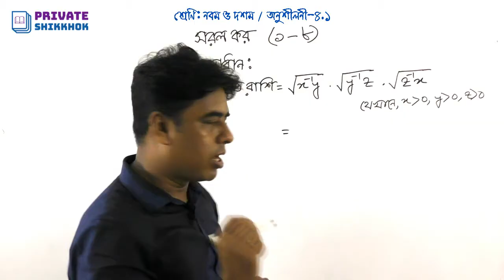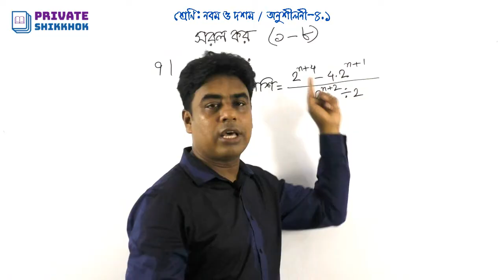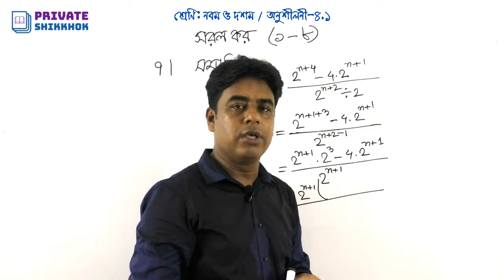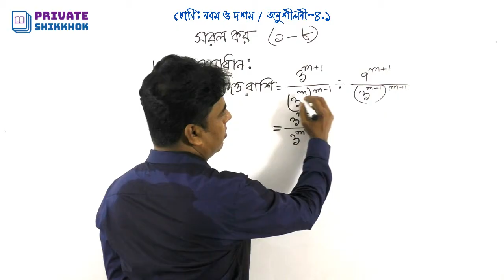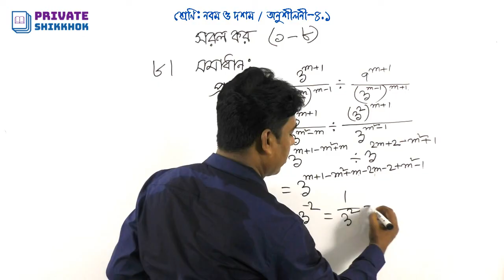নবম ও দশম শ্রেণির গণিত, অনুশীলনী ৪.১ এর ৫-৮ নম্বর পর্যন্ত অংকের সমাধান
এসএসসি বা নবম ও দশম শ্রেণির গণিত, অনুশীলনী ৪.১ এর ৫-৮ নম্বর পর্যন্ত অংকের সমাধান। সূচকের অংক এত সহজ, অষ্টম, নবম ও দশম শ্রেণির শিক্ষার্থীদের জন্য সূচকের অংকের সমাধান দেখানো হয়েছে এই ভিডিওতে। সূচকের পরিচিতি, সূত্র, সূত্রসমূহের ব্যবহার এবং অংকের সমাধানসহ সম্পর্কিত বিভিন্ন সমস্যার সমাধান করা হয়েছে এই ভিডিওগুলোতে ।

নবম ও দশম শ্রেণির শিক্ষার্থীদের জন্য এসএসসি পরীক্ষার প্রস্তুতিতে ভিডিওটি গুরুত্বপূর্ণ ভূমিকা রাখবে। পাশাপাশি বিসিএস সহ বিভিন্ন নিয়োগ পরীক্ষার জন্য সহায়ক হবে পরিসংখ্যান এর এই ভিডিওটি।

সূচক ও লগারিদম:
দাবা খেলা আবিষ্কারের পর (ধারণা করা হয় ইন্ডিয়াতে, কেউ কেউ মনে করেন চীনে) এর আবিষ্কারক সর্ব প্রথম সেখানকার রাজাকে দাবা’র সরঞ্জাম উপহার দেন এবং খেলার পদ্ধতি বুঝিয়ে দেন। এরপর থেকে সেই রাজা পুরোপুরি মজে যায় দাবার নেশায়; সারাদিন দাবা নিয়েই পড়ে থাকতেন। তো রাজা ঠিক করলেন আবিষ্কারককে এত চমৎকার একটা খেলা আবিষ্কারের জন্য পুরস্কৃত করবেন; তাই তিনি আবিষ্কারককে ডেকে এনে বললেন, “বল, কি চাও তুমি? যা চাইবে ,তাই দিব।” আবিষ্কারকও একটু রসিক ও গনিতবিশারদ , সে ভাবল মজা নেই একটু রাজার সঙ্গে, “ আমি যা চাই আপনি তা কখনই দিতে পারবেন না।” তাও রাজারা জোরাজুরিতে সে খোলাসা করে বলল, “রাজা মশাই, আপনি আমাকে প্রতিদিন কিছু ধানের দানা দিবেন, তবে শর্ত হচ্ছে প্রথমদিন ১ টা , ২য় দিন ২টা, ৩য় দিন ৪টা, ৪র্থ দিন ৮ টা …এভাবে দ্বিগুন করে বাড়তে বাড়তে দাবার ছকের ৬৪ ঘরের জন্য ৬৪ দিন দানা দিবেন, যদি পারেন আর কি?” রাজা ভাবল এ আর এমন কী? তখনই খাজাঞ্জিকে ডেকে আদেশ দিয়ে দিলেন। কিন্তু বেশিদিন দেয়া সম্ভব হল না, কয়েকদিনের মাথায়ই পুরো রাজ্য ভান্ডার শেষ! রাজা হার মানল গনিতবিশারদের কাছে, গণিতবিদও ফিরিয়ে দিল ধান। অতঃপর তাহারা সুখে শান্তিতে বসবাস করিতে লাগিল।

রাজার ভান্ডার শেষ! এটা কি করে হল? আসলেই তাই হবে; প্রতিদিন দিগুন করে বাড়াতে থাকলে ৩০ দিনের মাথায় ধানের পরিমাণ দাঁড়াবে ১০৭ কোটি! আর ৬৪ দিন পরে সংখ্যা দাঁড়াবে… না,এ সংখ্যা লিখা সম্ভব নয়; শুধু জেনে রাখুন সেই পরিমাণ ধান দিয়ে আমাদের গ্যালাক্সির মত শত শত গ্যালাক্সি ঢেকে দেয়া সম্ভব! এটাই সূচকের কেরামতি, আপনি বুঝার আগেই হুট করে আপনার পকেট কেটে চলে যাবে।

আসলে   দৈনন্দিন জীবনের হিসেব নিকেশ সাধারনত ঐকিক নিয়ম কিংবা সমানুপাত হয় বলে, হুট করে সূচকের ক্ষমতা সম্বন্ধে আন্দাজ করা যায় না। তবে মহাবিশ্বের বড় বড় পরিসরে কিংবা অনু পরমাণুর ক্ষুদ্র জগতে খুবই কাজের জিনিস এই সূচক।

গণিতের ক্ষেত্রে লগারিদম হলো সূচকের বিপরীত প্রক্রিয়া। এর অর্থ কোনো সংখ্যার লগারিদম হলো সেই সূচক যেটাকে একটি নির্ধারিত মানের, (ভিত্তি) ঘাত হিসাবে উন্নীত করলে প্রথমোক্ত সংখ্যাটি পাওয়া যায়। সাধারণ ক্ষেত্রে লগারিদম একটি সংখ্যা (ভিত্তি) কতবার গুণ করা হলো সেটা গণনা করে। উদাহরণস্বরূপ, ১০০০ এর ১০ ভিত্তিক লগের মান ৩, এর অর্থ হলো ১০ এর ঘাত ৩ এ উন্নীত করলে ১০০০ পাওয়া যায় (১০০০ = ১০ × ১০ × ১০ = ১০^৩)। এখানে ১০ সংখ্যাটি ৩ বার গুণ করলে ১০০০ পাওয়া যায়। আরও সাধারণভাবে বলা যায়, কোনো ধনাত্মক প্রকৃত সংখ্যাকে যেকোনো প্রকৃত ঘাতে উন্নীত করলে সবসময় ধনাত্মক ফল পাওয়া যায়, সুতরাং যে কোনো দুটি ধনাত্মক প্রকৃত সংখ্যা b এবং x এর লগারিদম নির্ণয় করা যায় যেখানে b সংখ্যাটি ১ এর সমান নয়। x এর b ভিত্তিক লগকে প্রকাশ কর হয় এভাবে logb(x), এবং এর মান একটি অনন্য প্রকৃত সংখ্যা। ১০ ভিত্তিক লগারিদমকে (অর্থাৎ b = ১০) বলা হয় সাধারণ লগারিদম, বিজ্ঞান ও প্রকৌশল বিদ্যায় এর বহুবিধ ব্যবহার রয়েছে। প্রাকৃতিক লগারিদম এর ভিত্তি হলো একটি গাণিতিক ধ্রুবক E (≈ ২.৭১৮); সহজ ডেরিভেটিভ (derivative) এর কারণে গণিত ও পদার্থবিদ্যায় এর বিস্তৃত ব্যবহার রয়েছে। দ্বিমিক লগারিদম এ ভিত্তি হিসাবে ব্যবহৃত হয় ২ (অর্থাৎ b = ২) এবং এটা সাধারণভাবে কম্পিউটার বিজ্ঞান ব্যবহৃত হয়।

গণনা সহজ করার জন্য সপ্তদশ শতাব্দীর শুরুর দিকে জন নেপিয়ার লগারিদম এর সূচনা করেন। স্লাইড রুল এবং লগ সারণি ব্যবহার করে সহজে গণনার জন্য নাবিক, বৈজ্ঞানিক, প্রকৌশলী এবং অন্যান্যরা খুব দ্রুতই এগুলো গ্রহণ করেন। বিরক্তিকর বহুসাংখ্যিক গুণনের ধাপসমূহ লগারিদমের নিয়মে একটি সরল যোগে পরিণত হয়। লগারিদমের নিয়মানুযায়ী সংখ্যাসমূহের গুণফলের লগারিদম এর মান সংখ্যাগুলোর একক লগারিদমের মানের যোগফল। বর্তমানের লগারিদমের ধারণা এসেছে লেওনার্ড অয়লার নিকট থেকে, যিনি অষ্টাদশ শতাব্দীতে লগারিদমকে সূচক অপেক্ষকের সূচক ফাংশন সাথে সম্পর্কযুক্ত করেন। এই ধারণা থেকেই ঋণাত্মক সংখ্যা ও জটিল সংখ্যার লগারিদম সংজ্ঞায়িত করা যায়। তাহলে z একটি জটিল সংখ্যা হলে যদি এর মডুলাস |z|, আর্গুমেন্ট ø হয় তবে ln(z)=ln|z| +iø, এখন একটি জটিল সংখ্যার অসংখ্য আর্গুমেন্ট থাকে। কাজেই বলা যায় কোন সংখ্যার লগারিদমের অসংখ্য মান থাকতে পারে। তবে তার মুখ্য মান কেবল একটি। যেমন, z যদি ধনাত্মক সংখ্যা হয়, তবে |z|=z, মুখ্য আর্গুমেন্ট ø=0, কাজেই এর স্বাভাবিক লগারিদমের মুখ্য মান ln(z).
নবম ও দশম শ্রেণির গণিতের সূচকের সূত্রাবলী
নবম ও দশম শ্রেণির শিক্ষার্থীদের জন্য সূচক ও লগারিদম ত্বত্ত্ব
এসএসসি গণিত
এসএসসি পরীক্ষা
সূচক ও লগারিদম এর পরিচিতি
সূচক
লগারিদম এর বিস্তারিত
বিসিএস
নিয়োগ পরীক্ষার গণিত প্রশ্নের সমাধান
ব্যাংক গণিত
বিসিএস গণিত
অষ্টম শ্রেণী
নবম শ্রেণী
দশম শ্রেণী
এসএসসি গণিত
কার্তেসীয় গুনজ সেট
ক্রমজোড়
ভেনচিত্র
জুনিয়র গণিত
জুনিয়র বীজগণিত